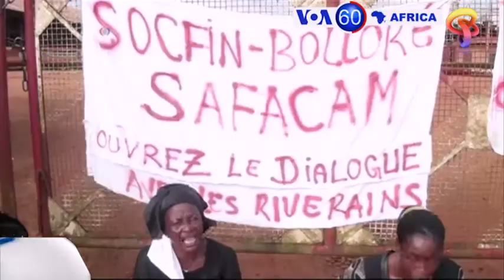Jornal 10 do dia 15 11 16